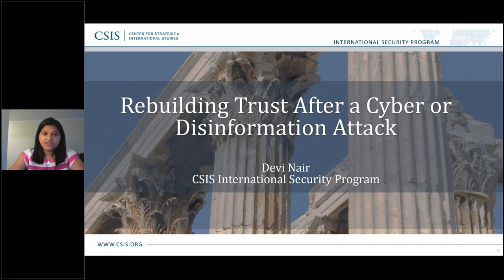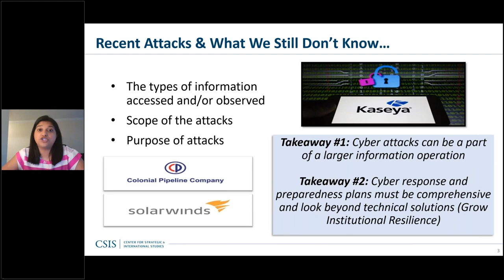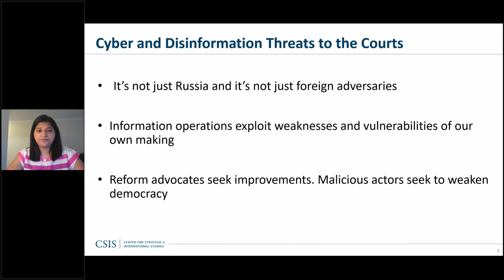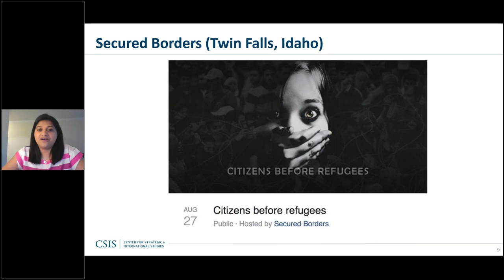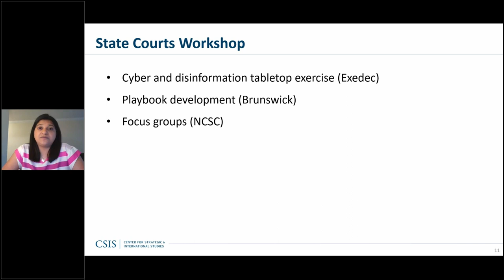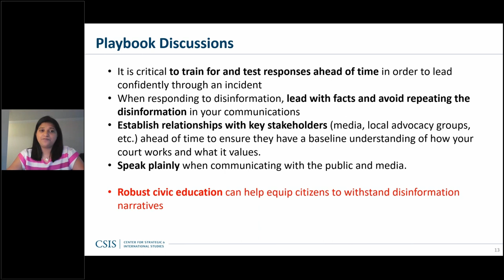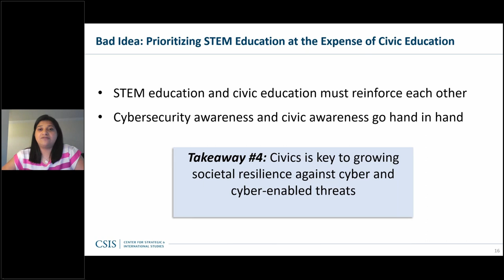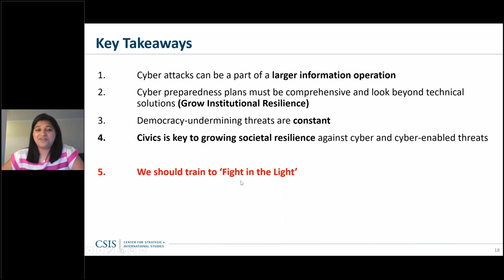Rebuilding Trust after a Cyber or Disinformation Attack - Devi Nair - [GRIMMCon 0x5]